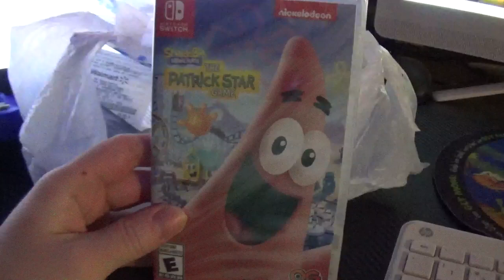First Game Bought This Month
Shot during November 3 2024. Just 2 days before the election.